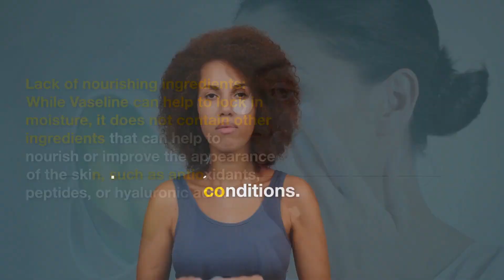Benefits of Vaseline on Face (2023)